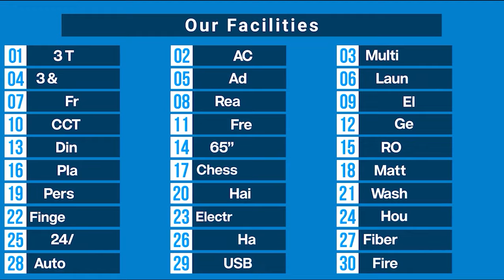মেস নামের যে জায়গায় শিক্ষার্থী বা ব্যাচেলররা থাকেন তাকে আর যাই হোক বাসস্থান বলা কঠিন।